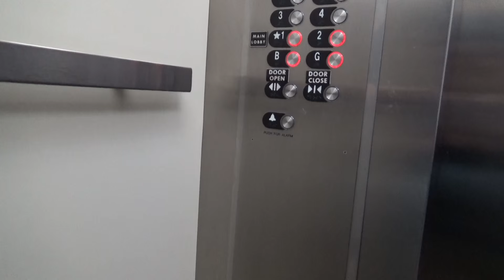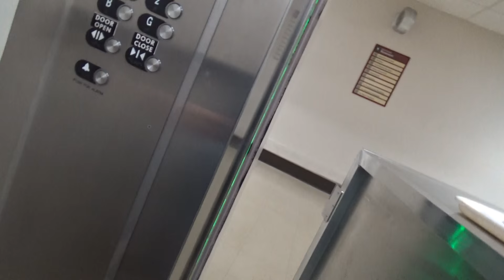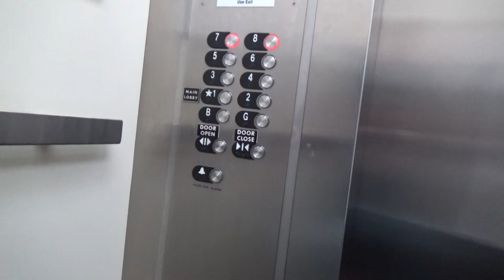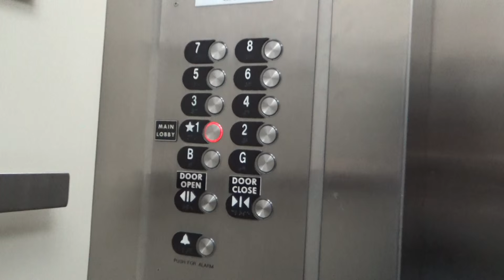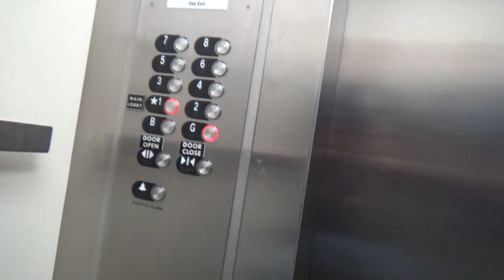Erie, PA: Modernized Haughton Traction Elevators in UPMC Hamot Hospital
(Recorded 11/27/15)

Elevator Information
Brand: Haughton/OTIS
Fixtures: L-Series/Series 2
Floors Served: 10 (B, G, *1-8)